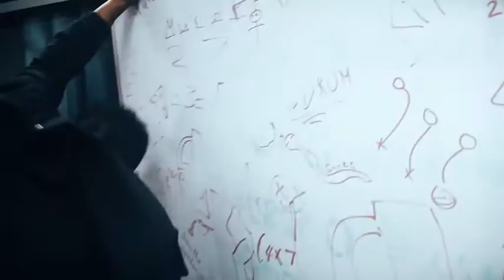The Teepee Investigation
This short film "The Teepee Investigation” is the outcome of the Wellard Youth Activation Project in term 2, 2016.

The film is a hilarious take on a psychological comedy thriller. Can you guess where the film's name comes from?

It was produced by a small group of young people involved in a 10 week film making course under the guidance and facilitation by Film Bites Youth Film School. The project developed the skills of young people who live or frequent the area and was shot and filmed on location at the John Wellard Community Centre located in Wellard.

Contact the City of Kwinana Youth Development team for further details